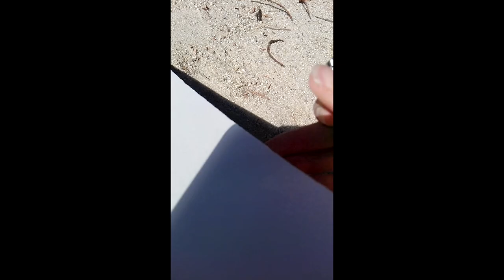El arte tiene que arder_ serigrafía, acción y vídeo de Monika Rühle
Dentro del proyecto La Defunción del Arte de Take away process, quema Monika Rühle una de sus serigrafías y la entierra en el cementerio de Morille/Salamanca. Vídeo de Monika Rühle, La Casa Colorada Producciones, 1 minuto, 2018.